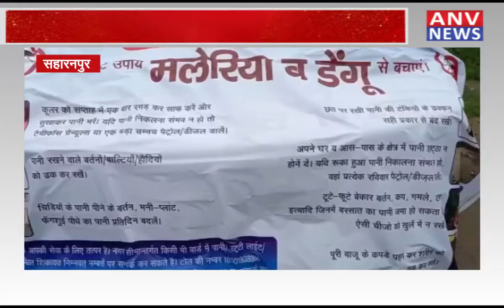सहारनपुर : डेंगू से बचाव के लिए निगम ने शुरू किया अभियान